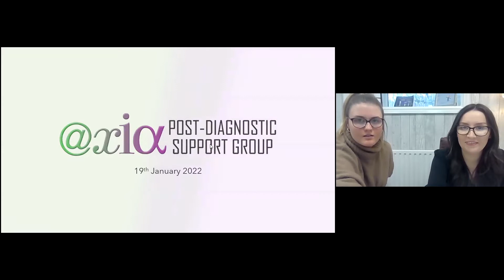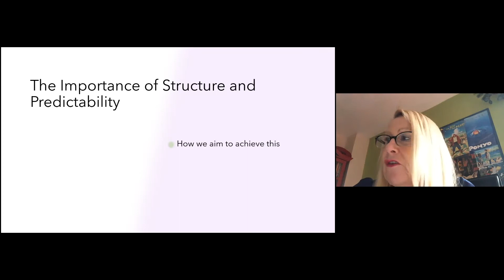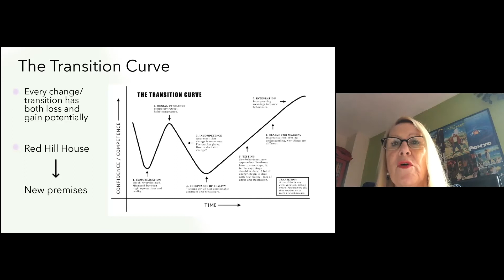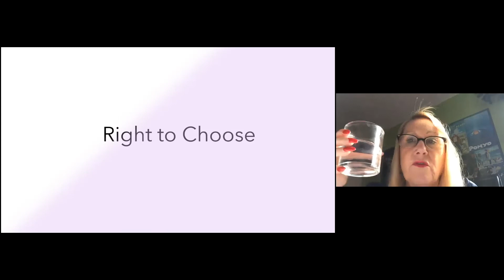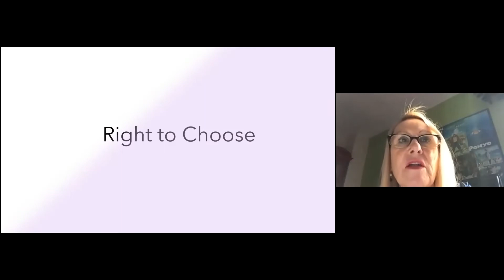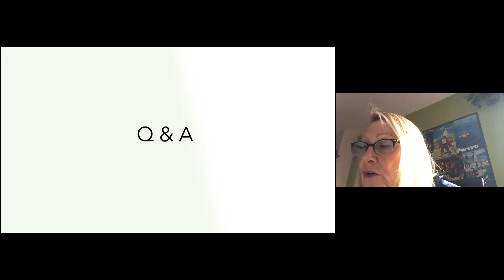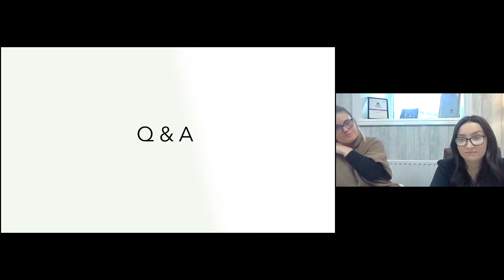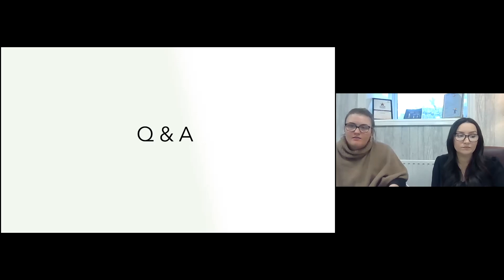Axia - Main PDSG 2022 with Dr Linda Buchan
Axia's main January Post-Diagnostic Support Group 2022 with Dr Linda Buchan